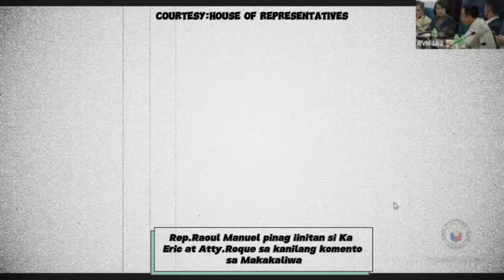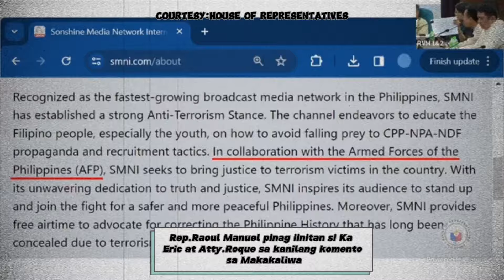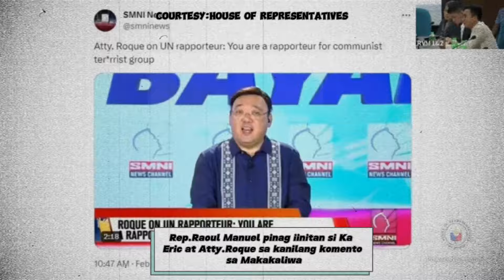Ka Eric binubusalan ni Raoul Manuel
House Hearing regarding Fakenews umano ni Ka Eric